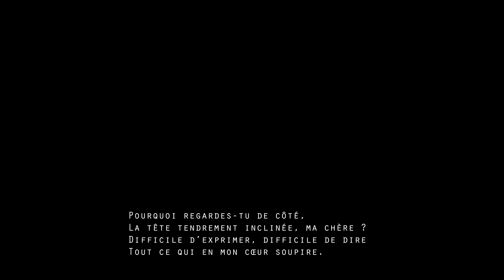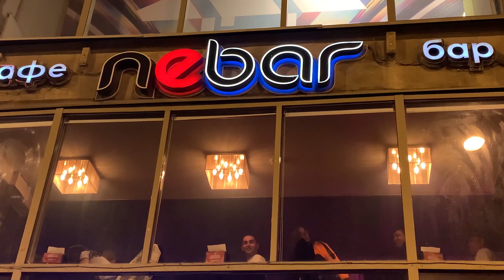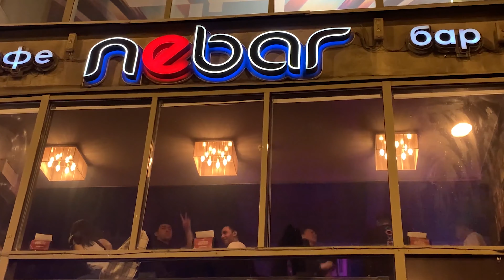FENÊTRE SUR PÉTERSBOURG #2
CHAPITRE 2: LA CHAMBRE
Vidéo réalisée par Elena Galeeva
contient : Neva, appartement rue Tchernytchevskaya, Bar..